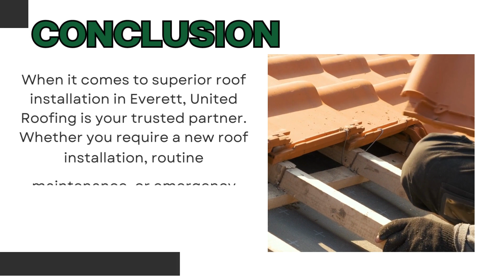Roof Installation Everett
When it comes to roof installation, the quality of workmanship and materials is crucial for the longevity and performance of your roof. With years of experience and a commitment to personalized service, United Roofing has become a trusted provider of exceptional roofing services in Everett. Their work speaks for itself, as much of it comes from referrals from satisfied clients. In this blog post, we will delve into the importance of roof installation Everett, the benefits it brings to homeowners, and why United Roofing is the go-to company for all your roofing needs.

Roof Installation Everett: Excellence in Craftsmanship

At United Roofing, they understand that your roof is more than just a protective barrier—it's an integral part of your home's overall structure and aesthetic appeal. Their expert team is well-versed in the art of roof installation, delivering excellence in craftsmanship to ensure a roof that not only enhances the beauty of your home but also provides lasting durability.

They take a personalized approach to every project, considering factors such as the architectural style of your home, local climate conditions, and your specific needs and preferences. Whether you're looking for asphalt shingles, metal roofing, or other materials, they provide expert guidance to help you make informed decisions. With a meticulous attention to detail, they ensure that every component is installed correctly, from the underlayment to the flashing and ventilation systems, resulting in a roof that is built to withstand the test of time.

Roof Maintenance Everett: Preserving the Longevity of Your Roof

Once your new roof is installed, regular maintenance is crucial to preserve its longevity and performance. United Roofing offers comprehensive roof maintenance services Everett, tailored to the unique requirements of your roof.

Their experienced technicians conduct thorough inspections to detect any signs of damage or deterioration. They address issues promptly, preventing them from escalating into major problems. From cleaning gutters and downspouts to removing debris and examining flashing, their dedicated team ensures that your roof remains in optimal condition. Through regular maintenance, they help identify and resolve minor issues before they become more significant, saving you from costly repairs down the line and extending the lifespan of your roof.

Everett Roof Repair: Expert Solutions for Roofing Issues

Even with proper installation and maintenance, unexpected roofing problems can arise due to severe weather, aging, or other factors. United Roofing is here to provide efficient and reliable roof repair services in Everett, delivering expert solutions to restore the integrity of your roof.

Their skilled team has the expertise to diagnose and address a wide range of roofing issues promptly. Whether it's patching leaks, replacing damaged shingles, or fixing ventilation problems, they employ advanced techniques and high-quality materials to ensure durable repairs. They understand the urgency of addressing roofing issues, and their team is committed to providing swift and effective solutions, minimizing any disruptions to your daily life.

When it comes to superior roof installation in Everett, United Roofing is your trusted partner. With their years of experience, personalized approach, and strong referral network, they have earned a reputation for excellence in the community. Whether you require a new roof installation, routine maintenance, or emergency repairs, their team of experts is committed to delivering the highest quality service.

Trust them to provide expert roof installation Everett services, preserve the longevity of your roof through regular maintenance, and swiftly address any roofing issues that may arise. With United Roofing, you can rest assured that your roof is in capable hands.